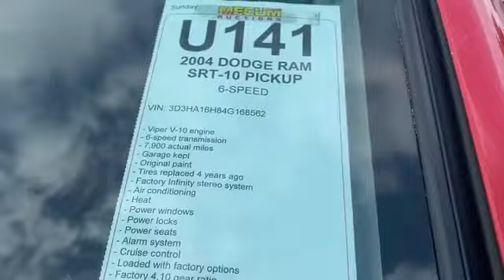دودج رام موديل 2004 بحالة الوكالة السيارة نظيفة جدا .....تفعيل الاشتراك و 🔔 لمزيد من العروض والدعم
تنبيه 🚨 قرار التعامل مع اي شخص بيد المشاهد القناة لا تتحمل اي مسؤلية ...شكرا للجميع 🌹 تلقرام القناة :
صاحب الاعلان على الانستقرام : uiauto2